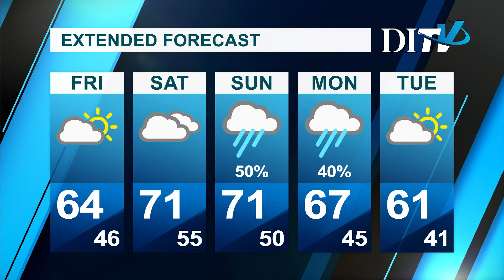DITV Weather: Thursday, April 4th, 2019